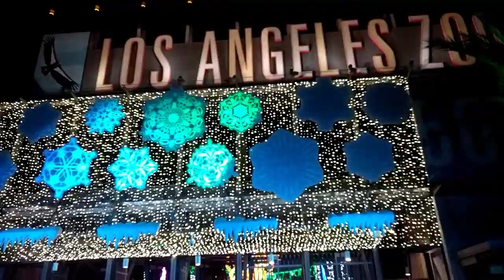LA Zoo Lights 2019(3)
Los Angeles Zoo Lights 2019